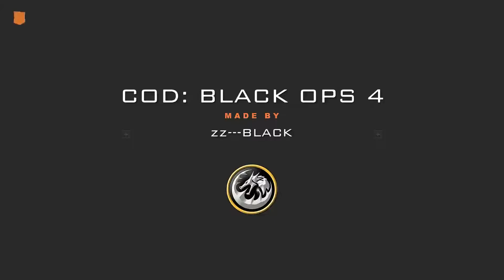Rampart is a Best AR GUN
area 51 raid,
asmr,
area 51 raid live,
antonio brown,
ariana grande,
act up,
armon and trey,
asap rocky,
and i oop,
alan walker,
a little late with lilly singh,
a milli,
a thousand miles,
a a ron,
a and e,
a aa,
a and s,
a and b,
a apple,
a and t,
a and n,
a and e cops,
aa anuel,
a boogie type beat,
a boogie jungle,
a bronx tale,
a b c,
a boy named sue,
a boy is a gun,
a bay bay,
b art,
b and chad,
b and t,
b a s s,
b ames,
b a b y,
b and d,
b a p,
b and h,
a chal,
a certain scientific accelerator,
a certain magical index,
a cappella,
a cinderella story if the shoe fits,
a cold freezin night,
a colors show,
c and k,
c a r,
c arma,
c a vous,
c alright,
c and c life,
c a t cat,
c a r car,
c air,
c arma yapma,
a deadly revenge,
a different world,
a day at the park,
a day with kev,
a day before us,
d aye,
d and b,
d and d,
d amazing,
d angel,
d and b ent,
d a n c i n,
d and b nation pranks,
d'angelo,
d all my d,
a ella,
a esa,
a e din sa shum te dua,
a e i o u,
a e din se,
a el sea la gloria,
a e din,
a e kallim,
a e man men,
e ala e,
e and sky,
e a kaciva,
e and h,
e and j,
e and k,
e alfa,
e arenas,
e and t,
e a ski,
a football life,
a friend,
a friend like me,
a few good men,
a flying jatt full movie,
a fazenda,
a family,
f a sumon all song,
f a sumon song,
f a r c r y,
f action,
f a sumon 2019,
f and l gang,
f af song,
f a l l i n g,
a girl like you,
a goofy movie,
a girl named jo season 2,
a girl like her,
a game,
a good man is hard to find,
a girl named jo season 3,
a ghost,
a great big world,
a gift to you,
g adventures,
g austin,
g and r,
g and e,
g a n,
g and j,
g and l guitars,
g and b vlogs,
g ali,
g and g arp9,
a hill top with a circle of trees,
a hat in time ost,
a horse,
h and m,
h and m haul,
h a goodman,
h a y,
h a m b u r g e r,
h and m haul men,
h and m jeans,
اوشو,
h a y a t o,
h al banna,
a is for apple,
a is for,
a is for allah,
a is for asthma,
a is for meme,
a is for apple b is for ball,
a is for apple song,
a i m b o t,
a is for abby,
a is for alligator,
i am,
i am iron man,
i am jazz,
i admit r kelly,
i am eloho,
i am not a robot,
i am sanna,
i am legend,
a jibon tomake dilam bondhu,
a jibon keno eto rong bodlai,
a journey by relation 2,
a je mire,
a je normal,
a jibon tomake dilam,
a jibone jare cheyechi,
a journey by relation,
a jolly wangcore,
a joke,
j alvarez,
j amour,
j asmr,
j and j,
j anthony brown,
j ax,
j alvarez 2019,
j alexander,
j and j memes,
j asmr slime,
a knife,
a killer's confession,
a korean odyssey,
a kind of magic,
a kiss,
a knight's tale,
a kon,
a khuda,
a kiss to build a dream on,
a kay,
k apon k por,
k and a,
k albo,
k anime,
k albo kriminel,
k albo vet,
k ache,
k and m,
k amv,
k and p,
a little bit,
a lot clean,
a love so beautiful,
a little bit of the bubbly,
a league of their own,
a lot on my mind playboi carti,
a little piece of heaven,
a link to the past,
a lovely day,
l and s,
l and s pranks,
l and light,
l a marzulli,
l and p,
l a y l a y,
l anthem,
l a noire,
l a guns,
l'algerino,
a million little things,
a million,
a mi manera,
a million reasons,
a meteoric rise,
a million little things season 2,
a million dreams pink,
a million ways to die in the west,
m and m,
m a l i k,
m a y o,
m audio,
m and k tv,
m as in mancy,
m a n i,
m and m song,
m and j tv,
m audio code 61,
a night to remember,
a night to regret,
a nightmare on elm street 2010,
a no no,
a night in tunisia,
a note,
a night to regret lifetime movie,
a night at the opera,
n and a,
n and a productions etika,
n and j,
n and a productions,
n and a productions song,
n and a productions thanos,
n and king,
n a s,
n and a productions cringe,
n and j nation,
a or n,
a ok,
a one,
a okay,
a otro nivel,
a ouija,
a or b,
a otro con ese cuento,
a ok all day,
a octopus,
o amar bondhu go,
o amar bondhu go chiro sathi poth chola,
o amar roshiya bondhu re,
o allah,
o amar bulbuli,
o amar desher mati,
o akash sona sona,
o a rat,
o alofa na,
o ajnabi,
a panini,
a potato flew around my room,
a puro dolor,
a plague tale,
a panini indian,
a pesar de todo,
a perfect circle pet,
p and j,
p atd,
p allen smith,
p and q,
p and b rock,
p and bone,
p a n i n i,
p and p news,
p atd cameron boyce,
p and q lil uzi clean,
a quiet place 2,
a quiet place ending,
a que no me dejas,
a quiet place monster,
a quien ire,
a quiet place review,
a quien,
a question of faith,
a qui la faute,
q and a,
q and a meme,
q and a jeffy,
q asmr,
q and a meme gacha,
q acoustics,
q and sal,
q and a smile,
q and a gacha life,
q alguien me